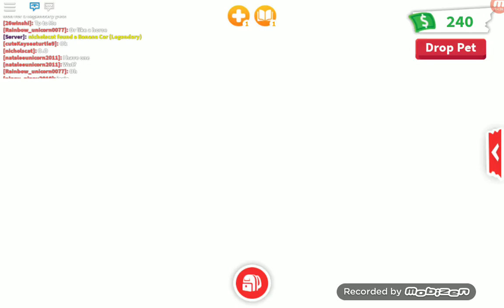3 October 2019